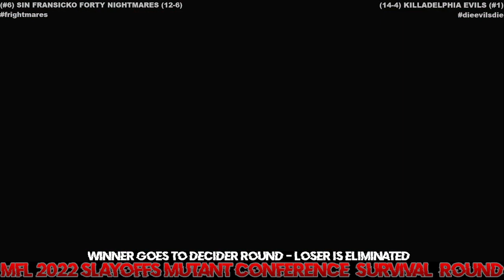MFL 2022 Slayoffs Mutant Conference Survival Round Sin Fransicko Forty Nightmares @ Killadelphia Evi